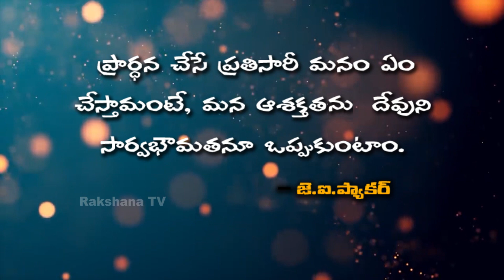Neti Sukthi ||నేటి సూక్తి